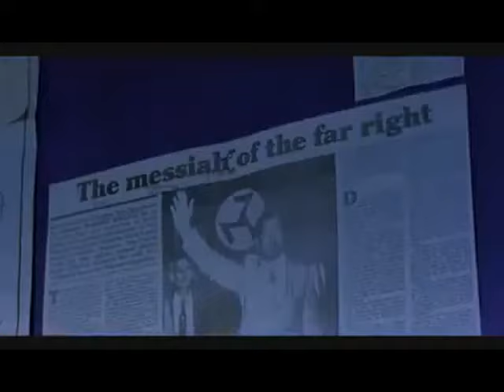Pulling on the Boots - Romper Stomper - Soundtrack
Romper Stomper   -  Pulling on the Boots - Video From the film
Romper Stomper is a 1992 Australian drama film written and directed by Geoffrey Wright

The film stars Russell Crowe, Daniel Pollock, Jacqueline McKenzie and Tony Lee. The film tells the story of the exploits and downfall of a neo-Nazi group in blue-collar suburban Melbourne. The film was released on 12 November 1992